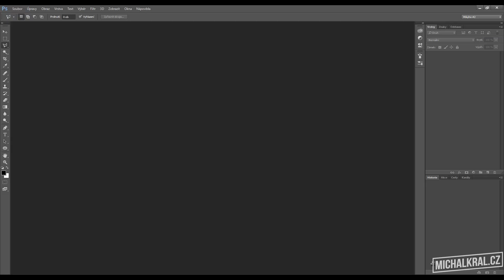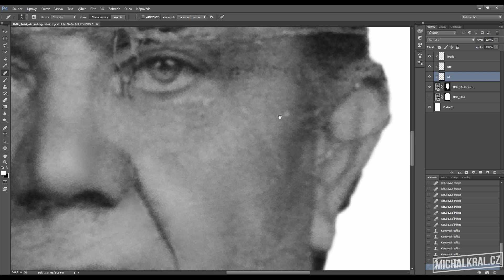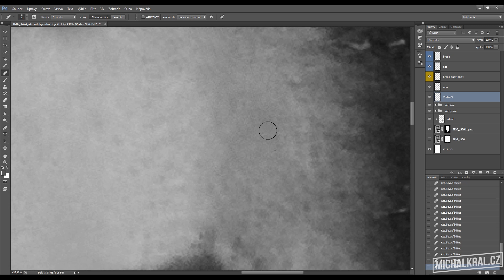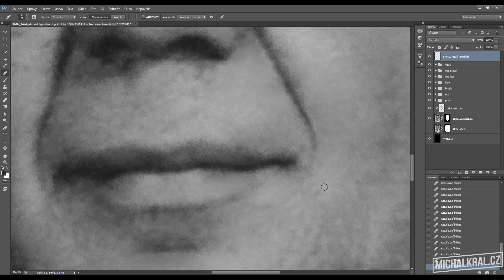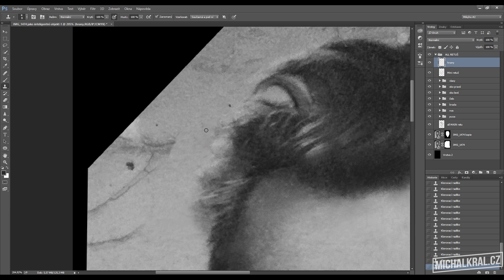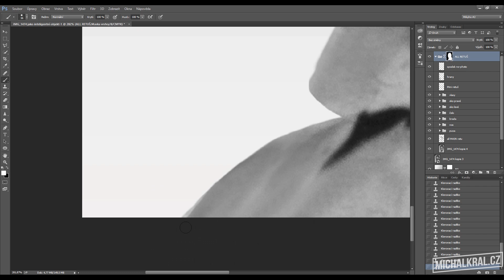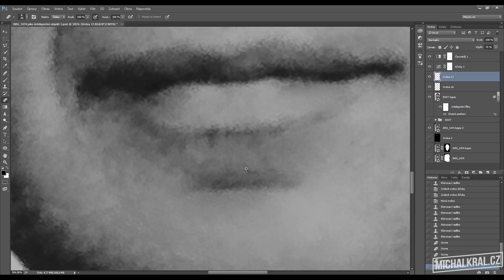Retouch Old Photo in Photoshop CC